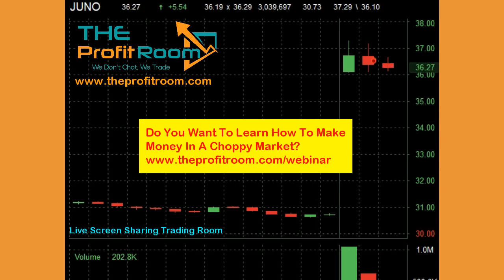Free Day Trading Webinar September 30th 2017